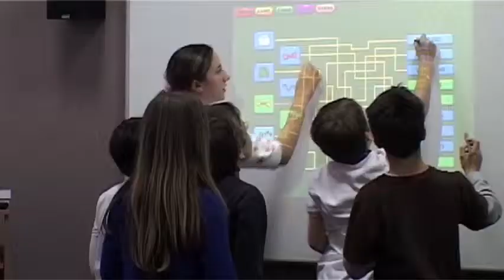British Council Italy - Lezioni per bambini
Una classica lezione per ragazzi al British Council Napoli